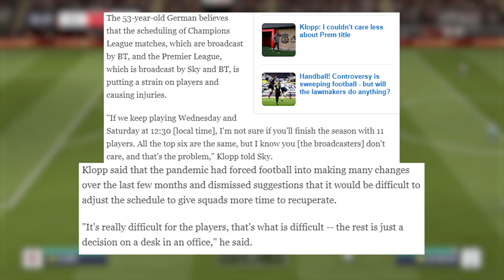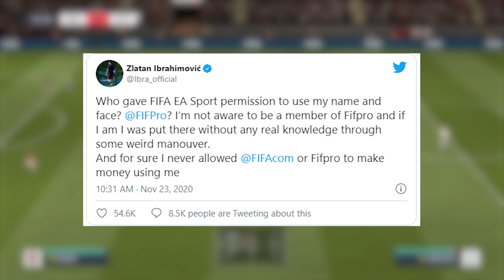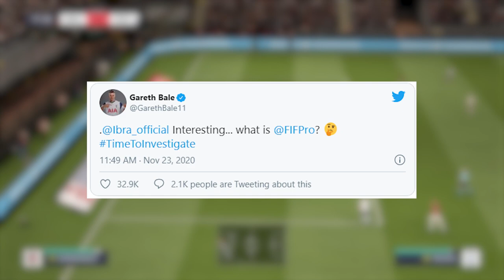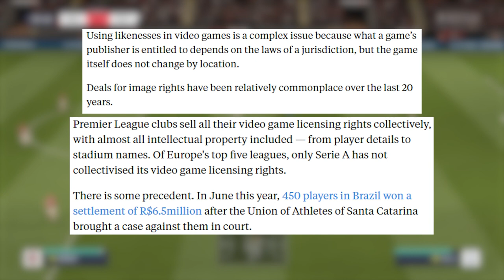The PROBLEM With Athletes Using Social Media (Zlatan and Klopp criticize EA and Broadcasters)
With the advent of social media came a huge megaphone for professional and collegiate athletes. But can athletes actually harm their own interests by using the social media megaphones?? Let's discuss!